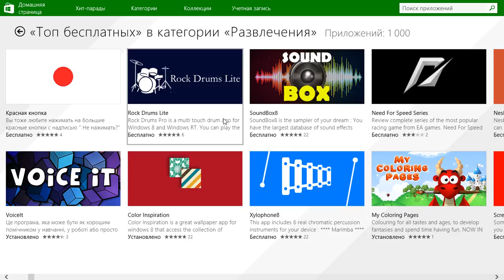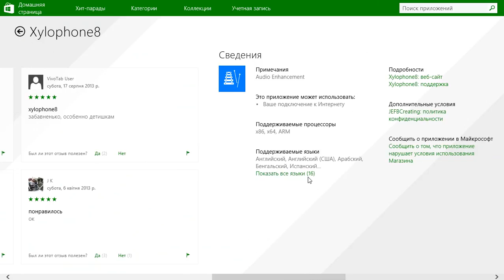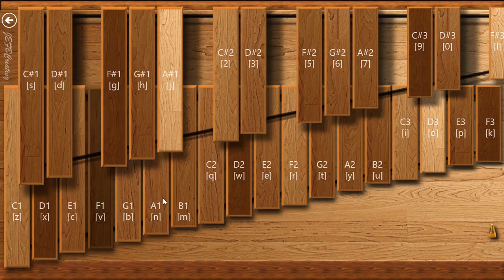ПРИЛОЖЕНИЯ xylophone8 для WINDOWS 8.1 (виндовс 8.1)